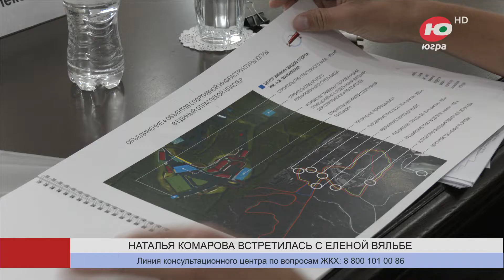В Центре зимних видов спорта в Ханты-Мансийске отремонтируют трассы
Сильнейшие лыжники России получат возможность участвовать в Югорском лыжном марафоне. Об этом говорили сегодня на встрече губернатора Югры Натальи Комаровой и президента Федерации лыжных гонок Елены Вяльбе.